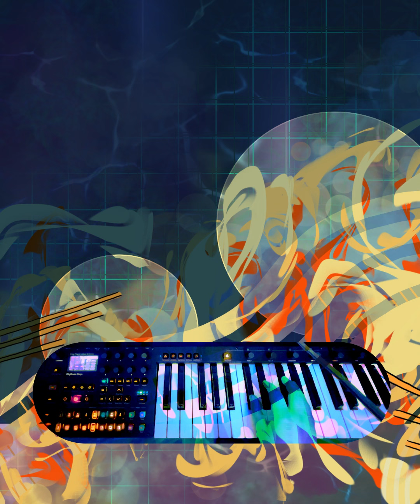🌈 Jamuary day 19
This jam has more free keyboard playing than I think I’ve ever recorded live instead of recording to the sequencer. I’m pretty happy with it!
Also, my wife introduced me to the @procreate iPad app tonight, which is why I’m posting so late 😅 WOW the textures in that app are amazing.
Hope you enjoy 😊 ✨ happy jamuary ✨